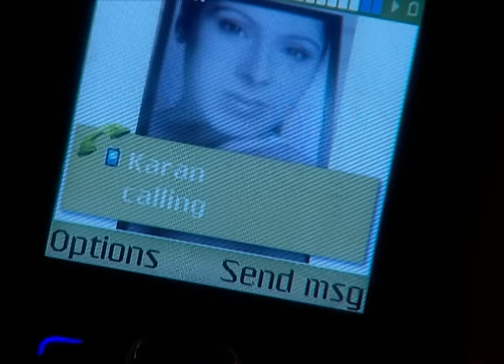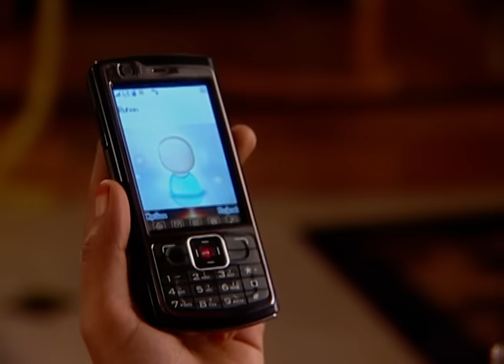Meri Doli Tere Angana - Full Ep - 128 - Simran, Arpita, Ruhaan, Suhana, Mrs. Oberoi, Naresh - Zee TV